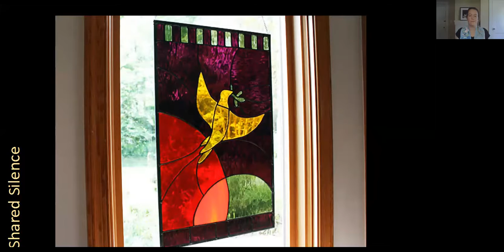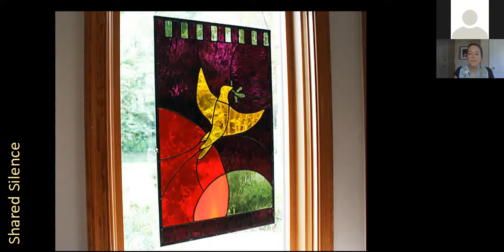Worship service June 14, 2020 - joy was not meant to be a crumb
Unitarian Universalist Church of Greensboro Zoom service, June 14, 2020. Rev. Sadie Lansdale.